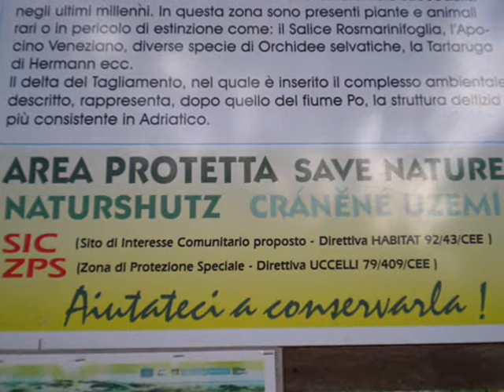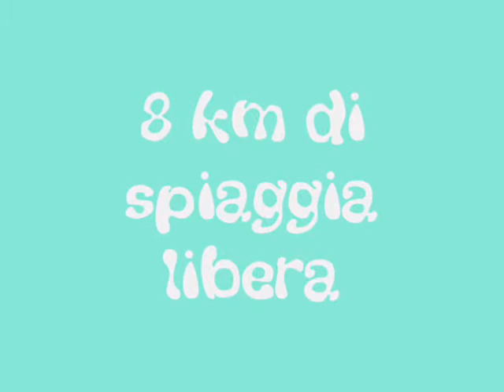Les vacances de Madame Flipper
una mini ma splashosa flip vacanza a Bibione e dintorni